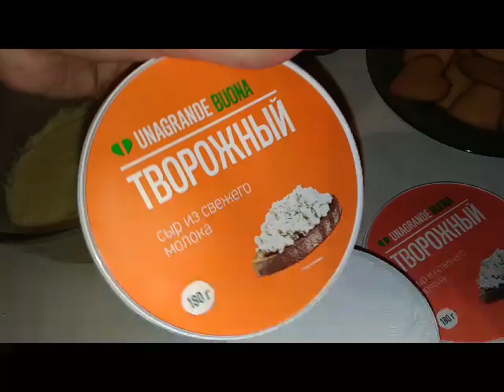Qanas esasìnda qaymaqlì pendirden krem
Krem:
200 q. Aq sokolad,
200 ml. qaymaq 33-35%,
300 q. qaymaqli pendir.